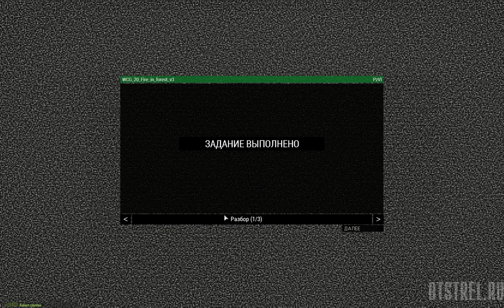Огонь в лесу ARMA 3 WCG